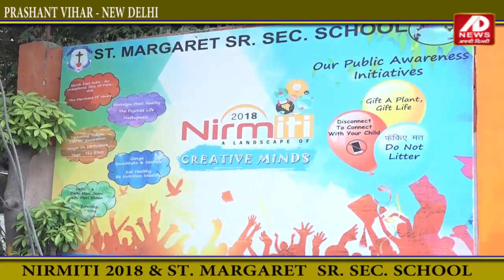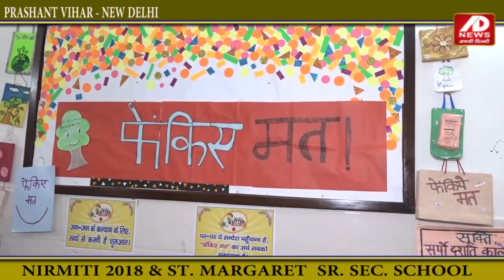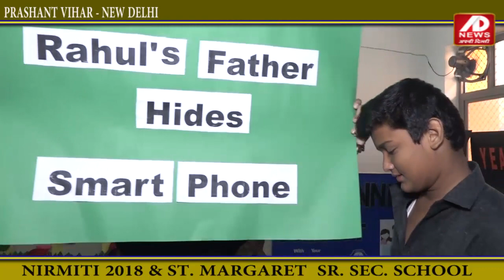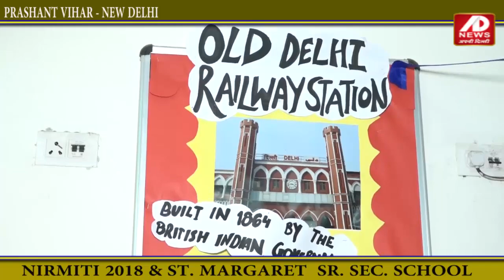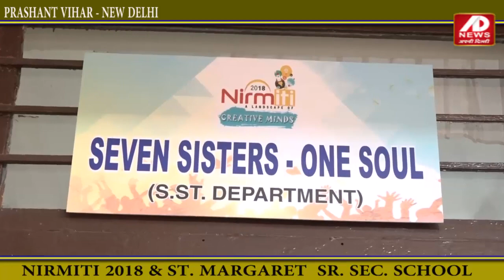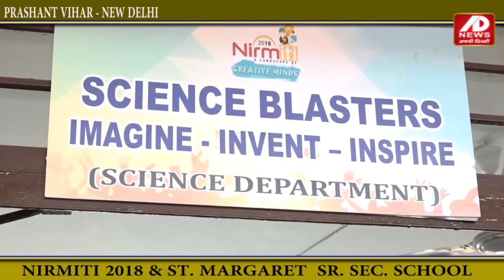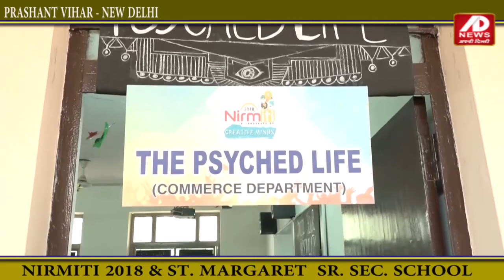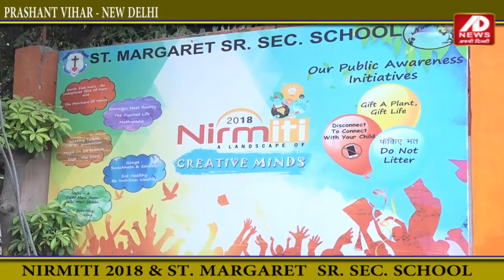NIRMITI 2018 @ ST MARGARET SR. SEC. SCHOOL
NIRMITI 2018 - A Landscape of Creative Minds
@ ST MARGARET SR. SEC. SCHOOL